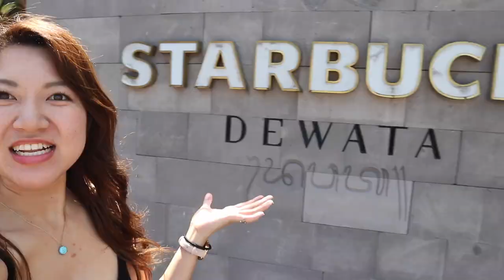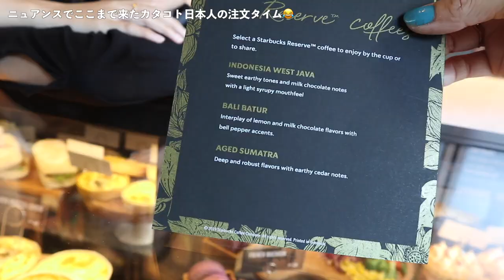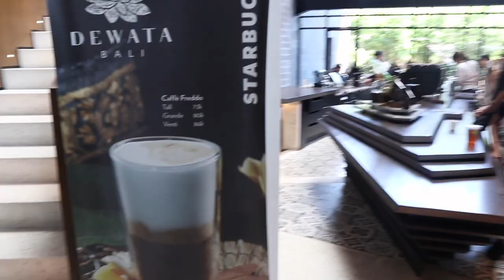【スタバ】東南アジア最大のスターバックスリザーブがおしゃれすぎた!!!!!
こんにちは！

バリ島のスミニャックにある
"スターバックス リザーブ デワタ店"
に行ってきたよ!

ちなみに、
東南アジア最大のスターバックスなんだって☆

内装もめちゃおしゃれで、
フードもドリンクも種類豊富すぎて
とりあえずこの空間がたのしかったー!!!♪

アクセスも良かったし、
スミニャックやクタへのショッピングがてらに
いいティータイムが過ごせたよ☆

いく予定がある方、
質問などあればぜひぜひコメント欄まで☆